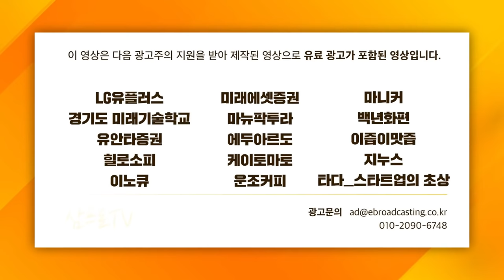[심층 인터뷰] 뜨거워지는 이커머스 주도권 싸움, 기회 찾기 위해 봐야할 것은? f. 이베스트투자증권 오린아 연구위원